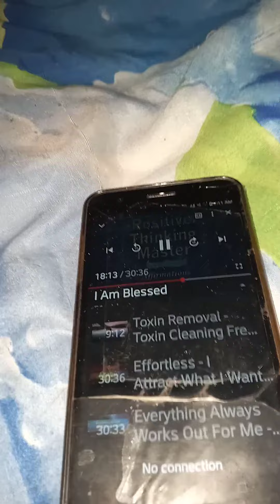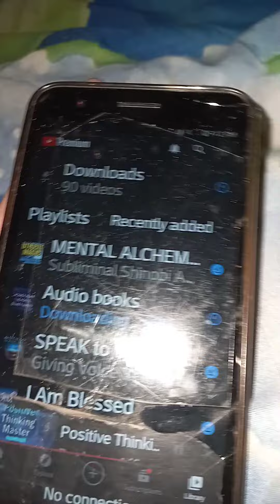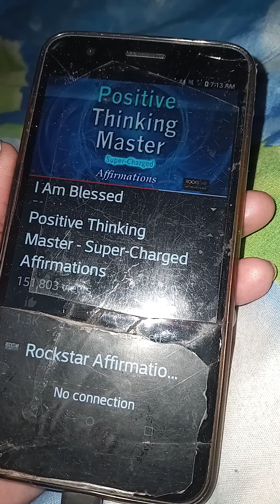March 7, 2021